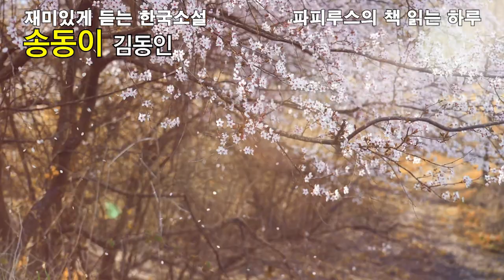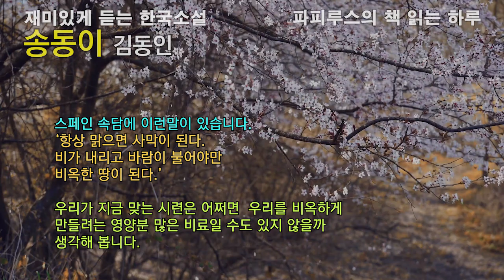재미있는한국소설읽기 [송동이] 김동인단편소설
00:00:00 작품소개
00:02:54 본문 읽기
00:54:43 감상평